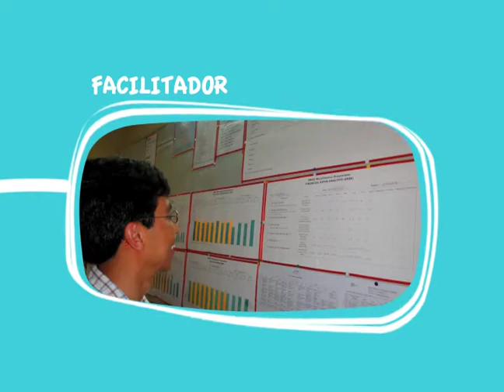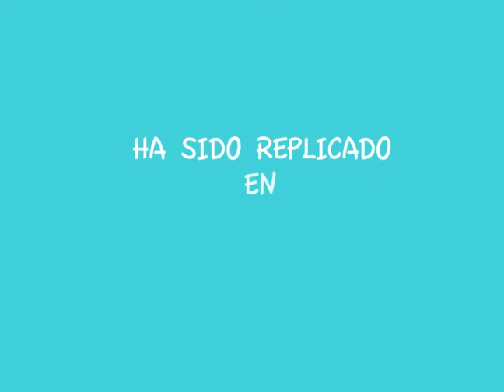BRAC's Model of Graduation (Spanish) | El Modelo de BRAC de Graduación